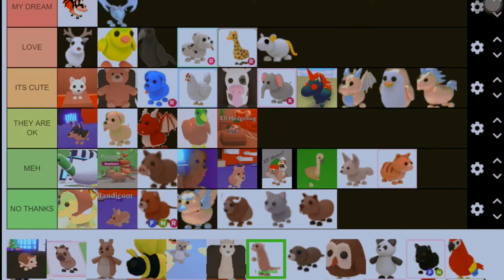My Adopt Me! Pets Tier List...(Roblox)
Sorry for not making vids...i just need break...